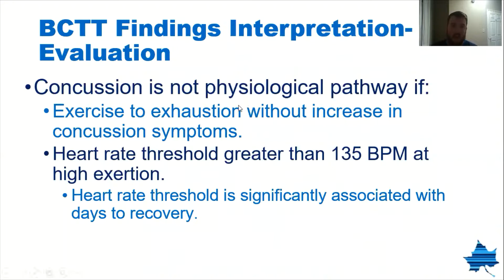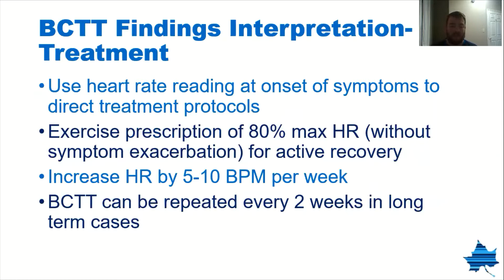Buffalo Concussion Treadmill Test (BCTT) Instructional Video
Tim and Tom the ATs demonstrate how to implement the Buffalo Concussion Treadmill Test.